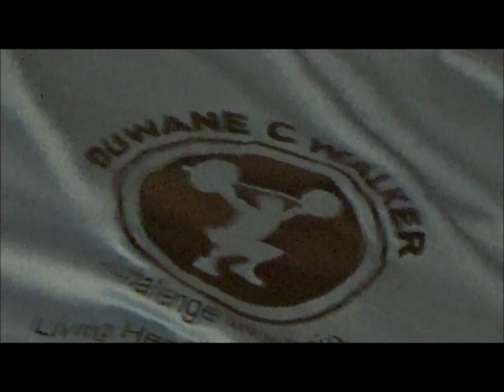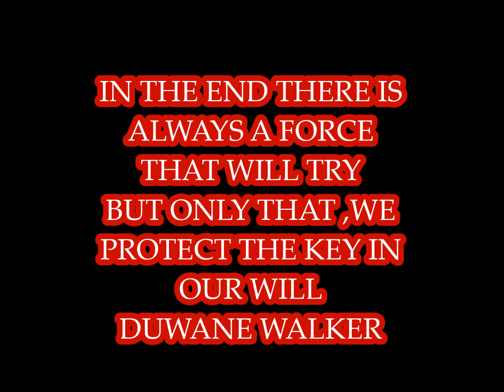GET YOUR FOCUS